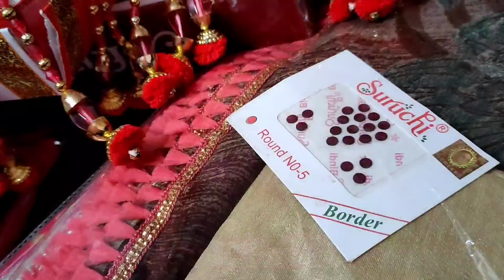आज हम सास बहू कहां जा रहे हैंभात में क्या-क्या दिया....🌹